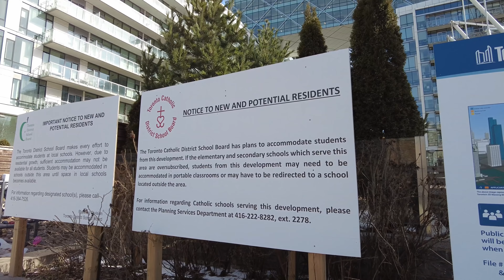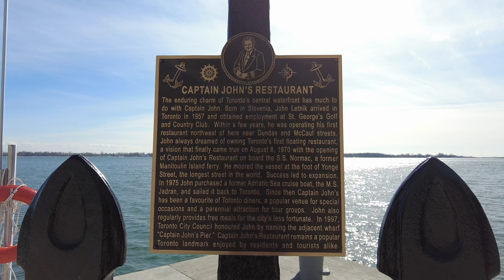Toronto's Future Quayside Neighbourhood & Queens Quay Walk (Mar 4, 22)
A walk through the future Quayside Neighbourhood development (formerly an Alaphabet Sidewalk Labs project).

2:40 - South on Parliament Street (from the Distillery District)
6:55 - West on Queens Quay East
11:30 - North on Bonnycastle Street
13:14 - West on Lake Shore Blvd E
14:44 - South on Lower Sherbourne Street
16:04 - West on Queens Quay East (from Sherbourne)
20:00 - Lower Jarvis & Queens Quay East
26:37 - Pier 27 Condos (& waterfront)

Recorded in 4K at 60 FPS with a DJI Pocket 2 on Friday, March 4, 2022.

Link to maps (thanks Simon!) that features where I've covered in Toronto along with links to each video